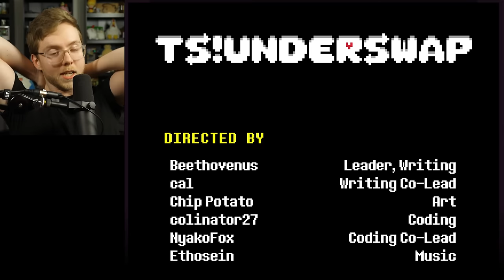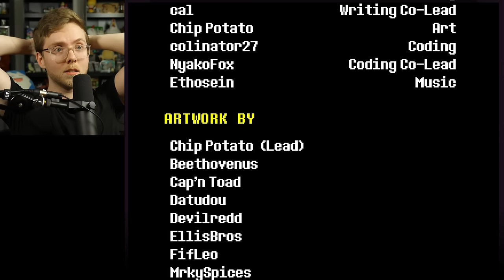The TS!Underswap Ruthless Route BROKE me.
TS!Underswap is a fangame that I really, really enjoyed - so when they announced a new chapter, I KNEW I had to dive in. I was not prepared.

Edited by ▶@chokeonwater